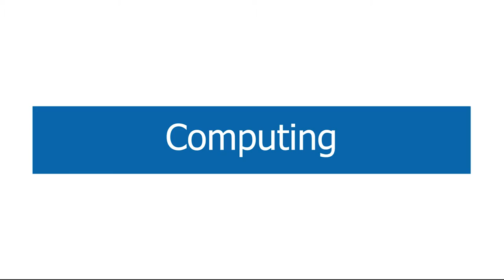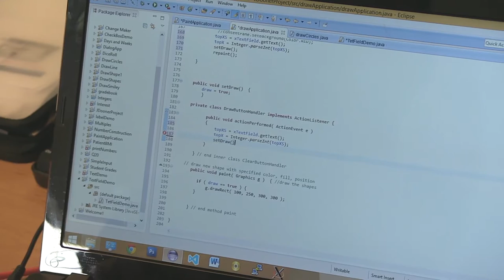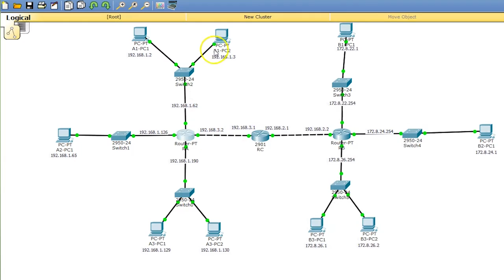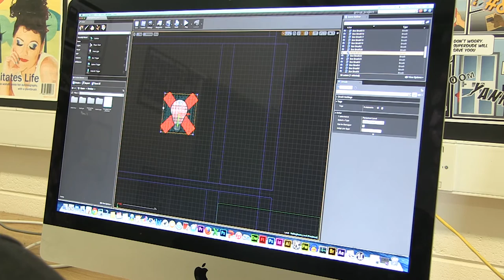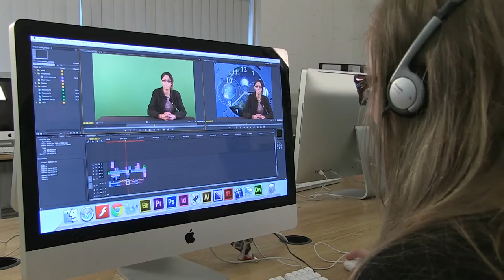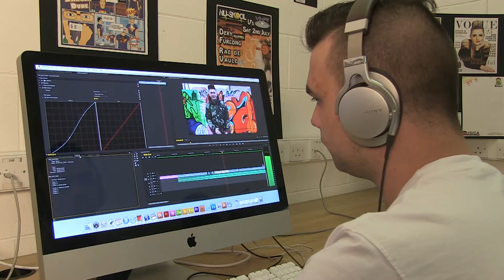Computing Department Cavan Institute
Computing Department Cavan Institute - courses in Multimedia, Computer Games Design, Computer Games Programming, Software Development and Computer Network Technician.